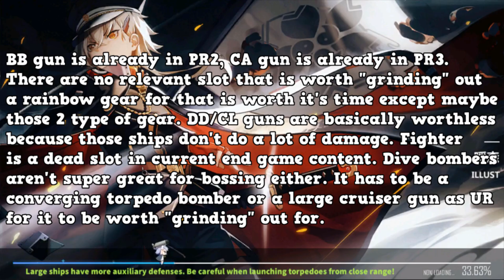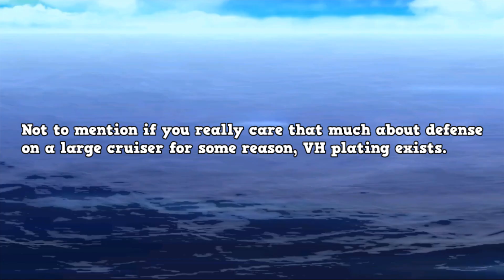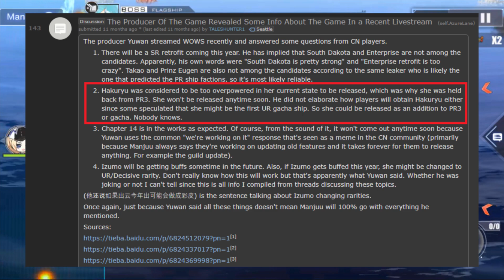PR4 Skills Wishlist & Usage Predictions | Azur Lane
Pre-game before the big day on the 8th.

Chapters
0:00 Intro
1:15 Ägir
4:40 Hakuryū
7:13 Marco Polo
8:01 August von Parseval
10:47 Anchorage
12:07 Final Thoughts & Closing